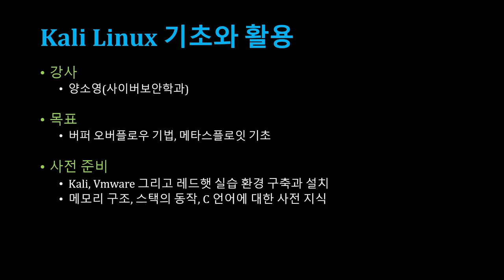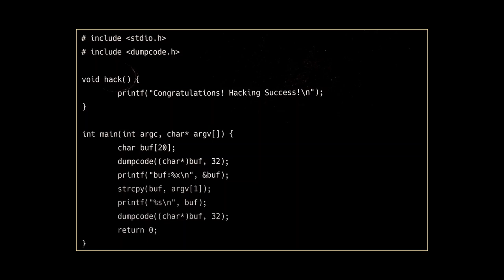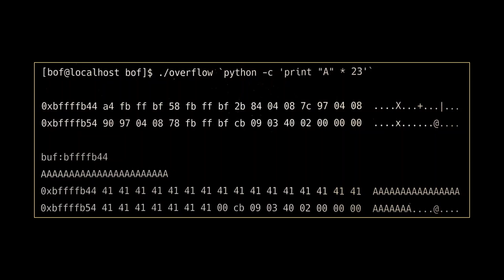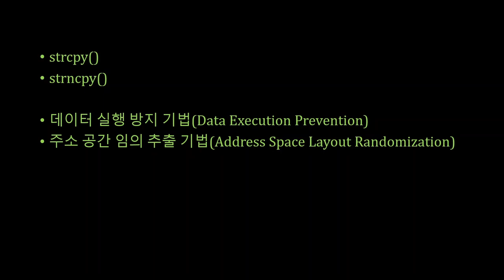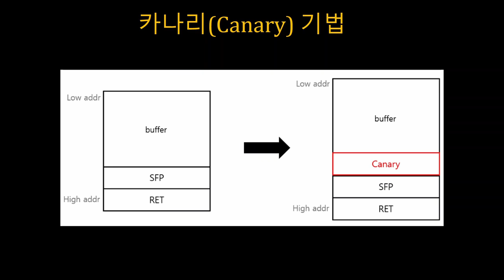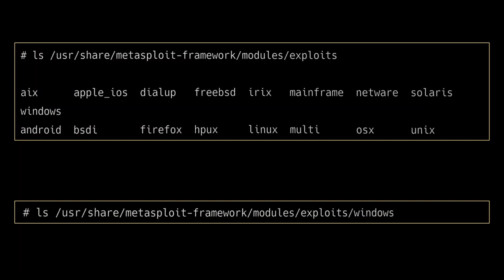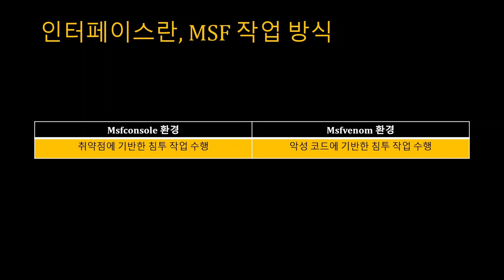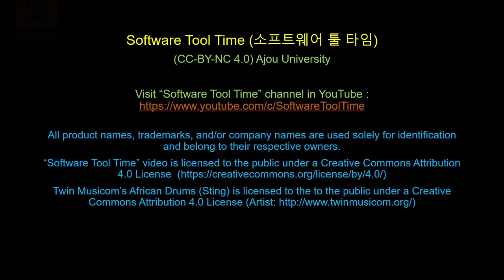[SWTT] kali linux 기초 및 활용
버퍼 오버플로우, 메타스플로잇
아주대학교 양소영